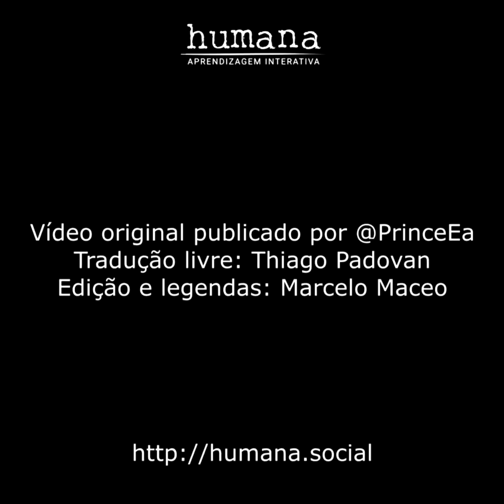O povo contra o sistema escolar - Legendado PT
Prince Ea argumenta contra o atual sistema escolar e sobre o que é importante quando falamos em aprendizagem.

Devemos melhorar ou mudar a educação?

Para saber isso vamos conhecer as principais críticas feitas por pensadores da educação e refletir se nossas atividades estão sintonizadas com a mudança que está vindo, em especial agora que a sociedade está ficando mais interativa e com a inteligência artificial que vai se encarregar de muitas das tarefas que sempre foram executadas por nós. Mais um motivo para tentar descobrir quais são as características de uma aprendizagem tipicamente humana, que nunca poderá ser realizada por máquinas ou programas inteligentes.